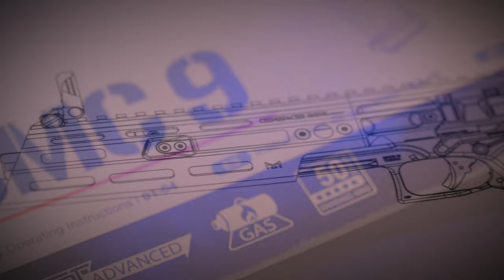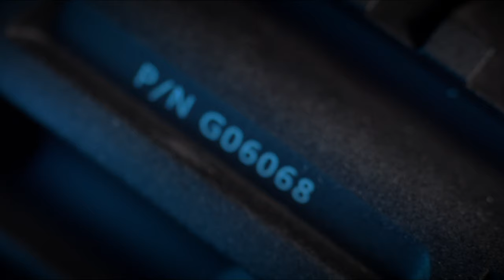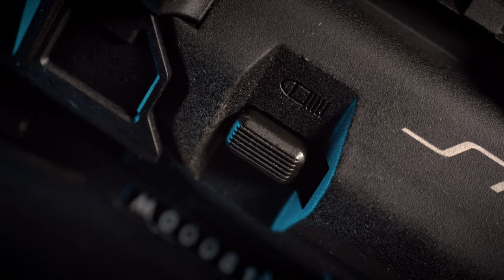SMC 9 INTRO Italian